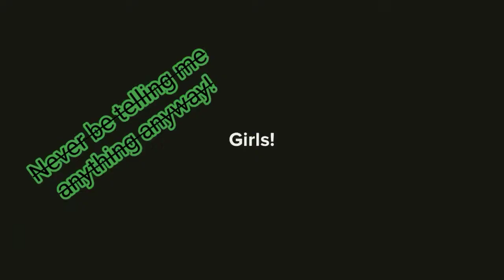Coach Jeets 'Girls' (Official music video)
Coach Jeets new single , straight from the Dungeon studios in Moss Side.
written mixed and mastered by Coach Jeets @Dungeon
Animated by Coach Jeets @Dungeon
written, produced and mixed by Coach Jeets@Dungeon (2020)